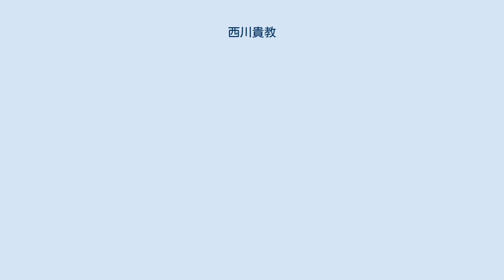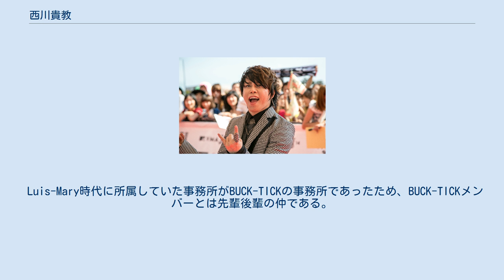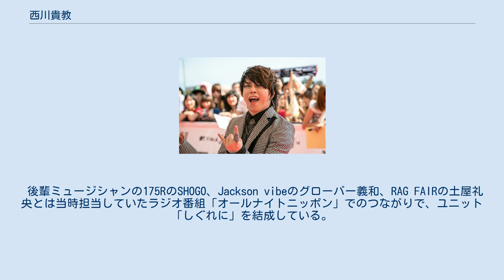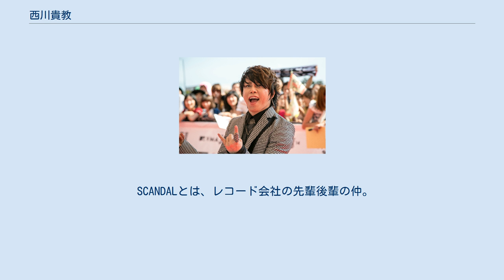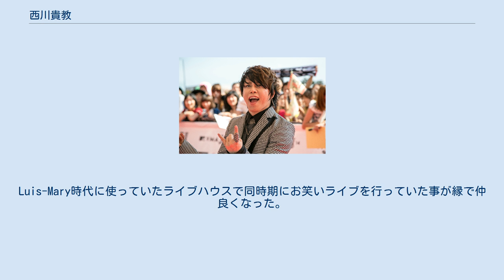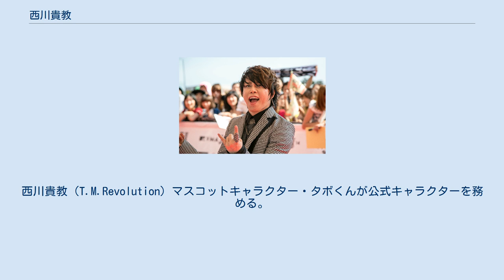西川貴教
西川 貴教（にしかわ たかのり、本名同じ、1970年〈昭和45年〉9月19日 - ）は、日本のミュージシャン、歌手、作詞家、俳優、声優、ラジオパーソナリティ、司会者、実業家。
滋賀県彦根市生まれ、滋賀県野洲市育ち。
所属事務所はディーゼルコーポレーション（自営。業務提携パーフィットプロダクション）。
身長161cm。
既婚。
 妹が2人いる。
父は地方公務員（滋賀県職員）、母親（2017年死去）は市民病院に勤め、母方の祖父は警察官という公務員家系に育つ。
小学校時代は剣道をしており、中学時代はハンドボール部に所属。
 家庭環境は音楽と縁遠い環境だったが、小学校高学年にラジオで初めて洋楽に触れる。
中学時代の文化祭で洋楽のコピーバンドのヴォーカルとして初めてステージに立ち、その後「歌」を自分の拠りどころにし、バンドやそのライブ活動に明け暮れる。
当時のバンド名は「エルフ」。
野洲高校時代はバンド活動にはまり遅刻や早退を繰り返していたことや、ミュージシャンとして髪を伸ばしていたことが校則違反になるなどで教師と口論したことなどから高校を退学。
その後、大阪スクールオブミュージック専門学校高等課程に籍を置き、そこで知り合ったメンバーとLuis-Maryを結成。
人気を得るに従って授業に出席出来なくなり、卒業はしていない。
3日間の補習で卒業できたものの、それさえも渋ったとのこと。
 2009年10月1日、西川に「借金の返済を迫られているので、金を貸してほしい」と持ち掛け、5000万円をだまし取ったとされる詐欺事件が報道された。
2003年に起こった事件で、返済期限が同年7月だったが、西川は2004年11月まで待ったものの返済がなかったため、被害届を出した。
 また、ミュージカル『ザ・ミュージックマン』で詐欺師役として出演し、製作発表の記者会見で「反対側であれば何となく気持ちは分かるんですけど」と苦笑し、「自分の役の糧になると思うので、舞台で確認していただければ」と自虐的に語った。
 Luis-Mary時代に所属していた事務所がBUCK-TICKの事務所であったため、BUCK-TICKメンバーとは先輩後輩の仲である。
 北川悦吏子とは、1999年発売の西川の写真集『この声の向こうに』での対談をきっかけに、2000年にTBS系で放映されたドラマ『ビューティフルライフ』に出演。
また、2004年にフジテレビで放送されたノンフィクション番組『T.M.Revolution 西川貴教の真実』のナレーターを北川が担当したり、デビュー10周年を記念して2006年に西川本人の編集により特別刊行された『月刊カドカワ』に登場したこともある。
 後輩ミュージシャンの175RのSHOGO、Jackson vibeのグローバー義和、RAG FAIRの土屋礼央とは当時担当していたラジオ番組「オールナイトニッポン」でのつながりで、ユニット「しぐれに」を結成している。
なお「しぐれに」では、東日本大震災の発生に伴い、2011年4月2日にニコニコ動画とGYAO!にて9時間に亘って放送された「被災地にエールを送ろう！今こそ立ち上がれニッポン！ STAND UP！JAPAN」で、西川をメインパーソナリティーに、他の3人がサブMCで番組を進行するという形で共演を果たしている。
 2011年にL'Arc〜en〜Cielのtetsuyaのソロ・アルバム『COME ON!』の収録曲「Are you ready to ride?」にバッキングボーカルとして参加している。
 2002年に離婚をしてからも、2013年に西川が主催するイナズマロックフェスティバルにPUFFYとして参加したり、プライベートでも2人きりで食事をするなど吉村由美との交流は続いている。
 2008年、ロックバンドHIGH and MIGHTY COLORが「HOT LIMIT」をカバーした際には西川貴教本人がミュージックビデオにゲスト出演した。
 SCANDALとは、レコード会社の先輩後輩の仲。
PlayStation 3用ソフト「戦国BASARA4」のオープニングを西川が、エンディングをSCANDALが演奏し、2014年2月12日にはスプリットシングル「Count ZERO/Runners high」が発売された。
 デンジャラスと仲が...